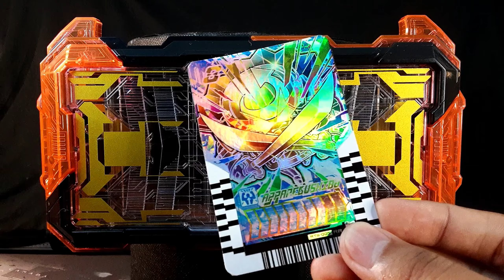RAINBOW APPARESKEBOW CHEMY CARD PHASE 4 Kamen Rider Gotchard 仮面ライダーレインボーガッチャード変身音ライドケミートレカフェーズ 04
KAMEN RIDER RAINBOW GOTCHARD HENSHIN | RAINBOW RARE RIDE CHEMY CARD PHASE 04 Kamen Rider Gotchard Henshin ニジゴンケミーカード仮面ライダーレインボーガッチャード変身音ライドケミートレカフェーズ 04

Sound :
Skebows! Apparebushido!
Gotchanko!
Appareskebow!
Appareskebow Fever!

仮面ライダーガッチャード ライドケミートレカ kamenridergotchard kamenrider tokusatsu kamenriderlegend kamenriderdecade ride chemy card phase 04 Kamen rider legendary legend kamen rider Dread type 3, kamen rider Majade, kamen rider Valvarad, kamen rider iron gotchard, kamen rider platina gotchard, dx gatchadriver, dx legendriver, dx alchemisdriver henshin belt, kamen rider gotchard episode 36 バンダイナムコ,bandai,玩具,おもちゃtoy,仮面ライダー,変身ベルト,仮面ライダーガッチャード,ガッチャード,ガッチャ,ライドケミートレカ,カードパック,ライドケミーカード,錬金術